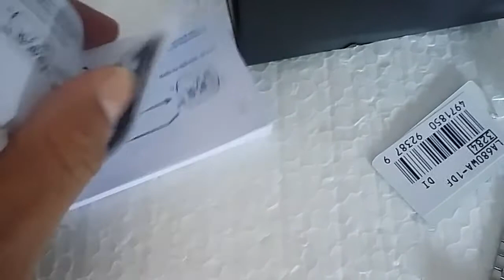Relógio Feminino Casio Vintage LA680WA-1DF Prata